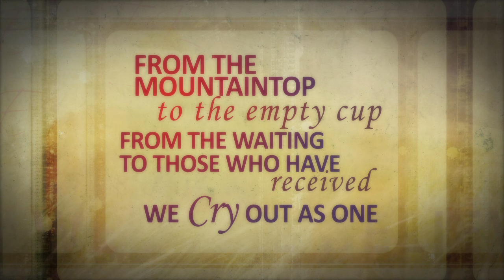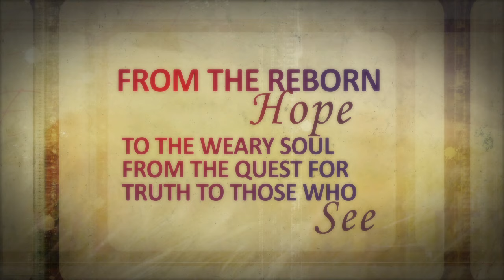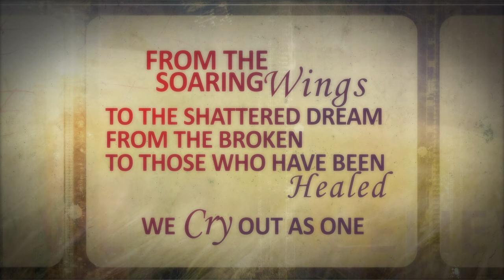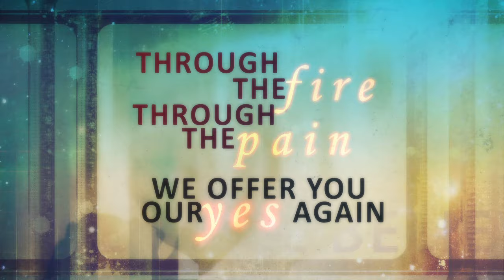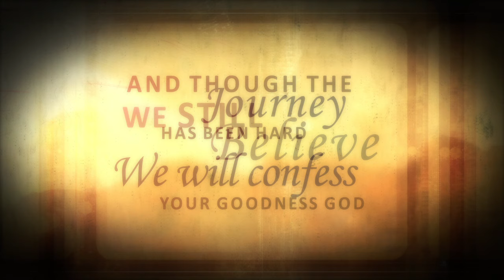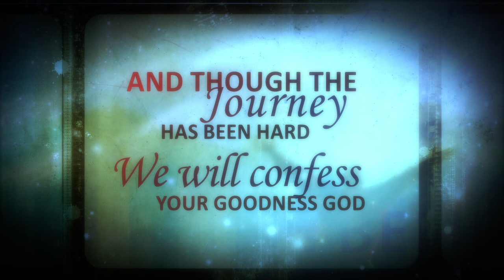Kathryn Scott - We Still Believe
Music video by Kathryn Scott performing We Still Believe. (C) 2014 Integrity Music